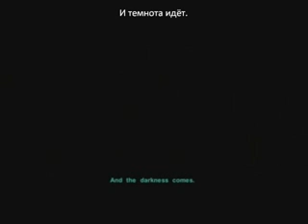Дарт Нихилус и Дарт Сион Русский